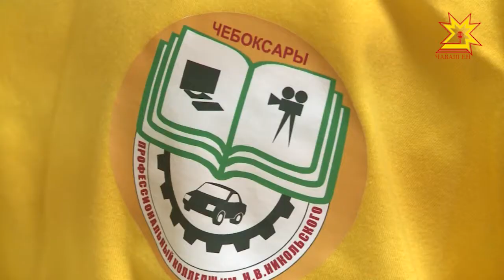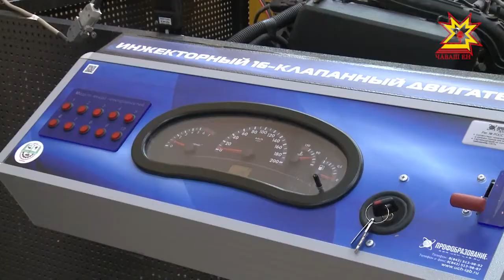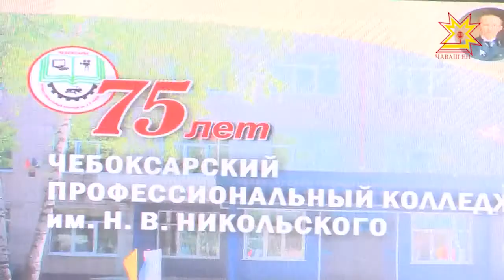Чебоксарскому профессиональному колледжу исполнилось 75 лет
Чебоксарский профессиональный колледж по праву называют одной из главных кузниц кадров для экономики Чувашии. За 75 лет учебное заведение выпустило несколько тысяч специалистов, многие из которых стали настоящими профессионалами своего дела.